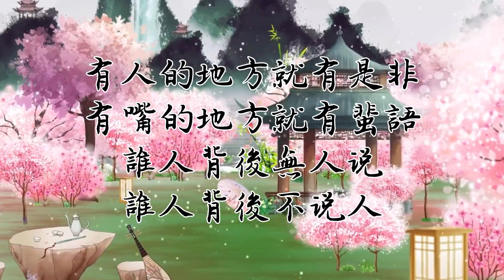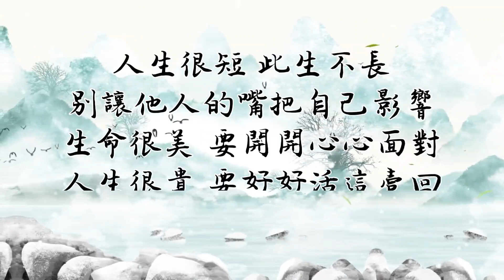別人的嘴不必在乎，人在做天在看，好人壞人天會判。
別人的嘴，長在別人身上，

想怎麽說就怎麽說。

自己的路，就在自己腳下，

想怎麽走就怎麽走。

有人的地方就有是非，

有嘴的地方就有蜚語。

誰人背後無人說，

誰人背後不說人，

別人罵妳，妳別聽，

別人說人，妳別信，

走好自己的路，做好自己的人，

其他的不理，不管，不問。

人這壹輩子，

做得再好，也有人指責，

為人再正，也有人議論。

別人的嘴，說是非，

自己的耳，可不聽。

別人的嘴，我們堵不住，

自己的心，我們管的住。

流言蜚語，就當成空氣，

指點議論，不放在心裏，

成功的人不會說人是非，

品好的人不會議人緋聞，

只有閑人和小人，

見不得人好，

才會無中生有。

別人的嘴，不必在乎，

爭論是徒勞，

解釋也沒用。

只要我們無愧於心，

站得穩，行得正，

就不怕流言蜚語在背後。

人在做，天在看，

好人壞人天會判。

無中生有的人，上天會懲罰，

亂嚼舌根的人，上天不饒恕，

妳只管做好自己的人，

流言蜚語，會不攻自破，

議論誤解，會很快澄清。

別人的話，不必當真，

做好自己，取悅自己，

比什麽都重要。

人生很短，此生不長，

別讓他人的嘴把自己影響，

生命很美，要開開心心面對，

人生很貴，要好好活這壹回！